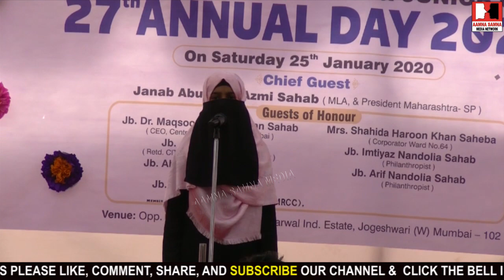Speech قوت فکر اور مسلمان by Student Scholars High School & College on 27th Annual Day Celebration